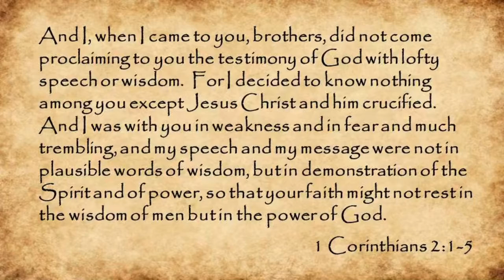TTAW - 1 Corinthians 2:1-5